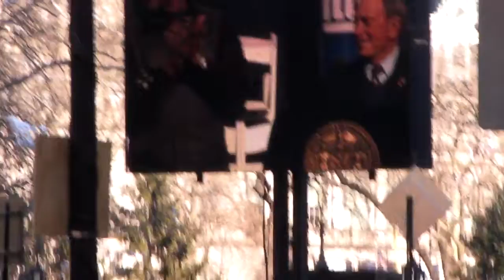Giants are getting the key to the NYC from Mayor Bloomberg.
Feb. 7th, 2012. Minutes after I reported from Zuccotti park, I'm on front of City Hall,
Giants are getting recognition of champions and reward from Mayor M. Bloomberg.